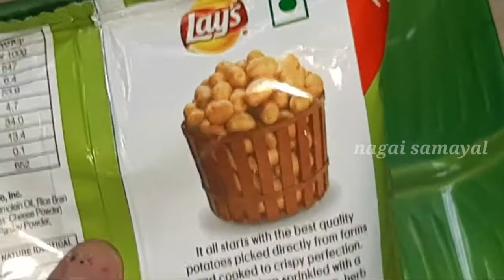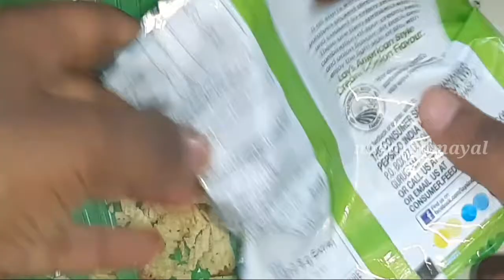New snakes Recipe /1Minutes Lays recipe /Breakfast Recipe /Lunch Box recipe /